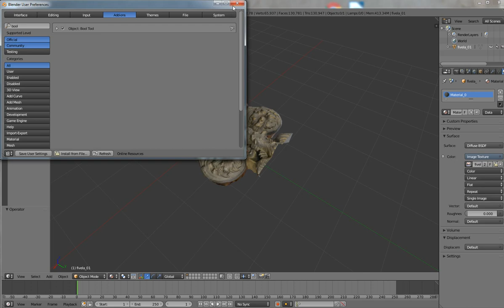BLENDER [ADD-ON BOOL TOOLS]